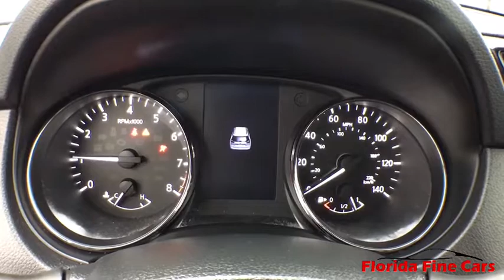2018 Nissan Rogue Hollywood, West Palm Beach, Miami, Margate, FL 108794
Used 2018 Nissan Rogue available in Hollywood, Florida at Florida Fine Cars. Servicing the  West Palm Beach, Miami, and Margate, FL area.

Priced below KBB Fair Purchase Price! Clean CARFAX. FINANCING AVAILABLE!! FULLY SERVICED!! Se habla espanol!! WE ACCEPT ALL TRADE-INS!! BBB Accredited A+ 6.386 Axle Ratio AM/FM radio: SiriusXM Anti-whiplash front head restraints Blind spot sensor: Blind Spot Warning (BSW) warning Brake assist Front anti-roll bar Illuminated entry Low tire pressure warning Radio: AM/FM/CD/AUX Rear anti-roll bar Security system Speed-sensing steering Spoiler Wheels: 17 Steel w/Full Covers. Brilliant Silver 2018 Nissan Rogue S FWD CVT with Xtronic 2.5L I4 DOHC 16Vbrbr26/33 City/Highway MPGbrbrbrFlorida Fine Cars has over +1700 vehicles in stock and works with more Banks to help give you as many options as possible. All locations are BBB Accredited; BBB Rating: A+. Come in person or call ahead to set an appointment for a test drive. Buy online and get a car on your time.